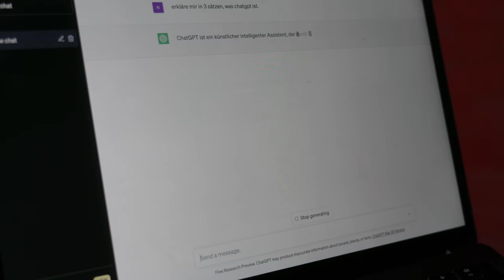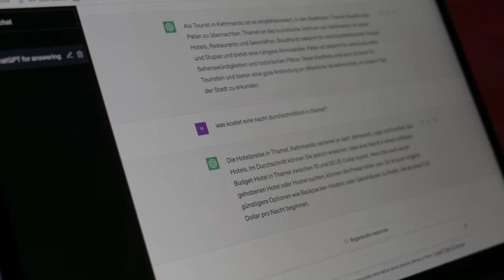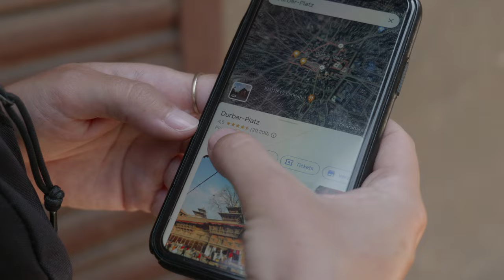ChatGPT zeigt uns Kathmandu • NEPAL Backpacking 4K | Weltreise Vlog #53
Sieht so die Zukunft des Reisens aus? Statt sich durch unzählige Blogbeiträge zu kämpfen, fragt man einfach einen Chatbot nach den größten Highlights einer Stadt?!

Wir haben das ganze auf unserem Backpacking Trip durch Nepal getestet und lassen uns von einer künstlichen Intelligenz die Top 5 Highlights in Kathmandu zeigen. ChatGPT schreibt uns vor wo es lang geht und wir folgen! Was dabei raus kommt und ob künstliche Intelligenz wirklich eine Hilfe bei der Reiseplanung ist, seht ihr in diesem Video. Aber eins können wir schonmal vorweg nehmen: Es hakt an einigen Stellen noch ganz gewaltig!

→ Stichheiler (iPhone)*
→ Stichheiler (Andriod)*
→ Faltbare Tupperboxen*

• Timestamps •
00:00 Was ist ChatGPT?
01:03 Reiseplanung für Kathmandu
02:12 Unterkunft in Thamel
03:19 ChatGPT Highlights Kathmandu
04:15 Durbar Square
06:56 Der Affentempel Swayambhunath
08:37 Lokales Essen mit ChatGPT
10:11 Hindu Tempel Pashupatinath
12:53 Boudhanath Stupa
13:43 ChatGPT schreibt unser Fazit
15:28 Ersetzt ChatGPT Reiseblogger?
18:07 Outtakes